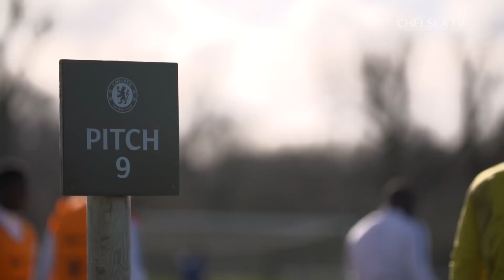Giroud & Emerson Meet The Fans And All Access To Their First Training Session | Unseen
Giroud & Emerson meet the fans at the Bridge, they train for the first time as Chelsea players at Cobham, the Ladies prepare for their FA Cup match on the weekend and the U18s are on fire in training.